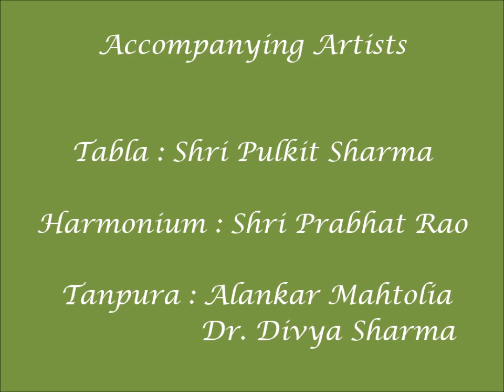Prof. Ojesh Pratap Singh singing Raga Gaud Sarang...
Professor Ojesh Pratap Singh is a disciple of 'Padmashri' Pandit Ulhas Kashalkar, the renowned exponent of Gwalior, Jaipur and Agra gharanas of Khyal gayaki and one of the finest classical vocalists of the country. He has been teaching Hindustan Vocal Music in the Department of Music of the University of Delhi for more than two decades. He is an 'A' grade artist of Radio and Television and has performed at many places in India, as well as, England, China, Mauritius, Sri Lanka and Nepal.

This is a video clip of a Baithak (House concert) at Birmingham (UK) in March, 2019. He is being accompanied by Shri Pulkit Sharma on the Tabla, Shri Prabhat Rao on the Harmonium, Dr. Divya Sharma and Alankar Mahtolia on the Tanpura.

Biodata :
It is a voice that holds the audience spellbound with its enigmatic finesse. A young and gifted vocalist, Ojesh has a melodious and supple voice that can delve into the depths of melody and explore a wide range of notes with its sheer strength of volume. His singing bears the stamp of years of training and dedicated practice, which began at the impressionable age of five. His first teacher was none other than his music loving father, who weaned and inspired him into music, never to look back.

The first step turned into a stride for excellence and knowledge about the nuances of Hindustani music. This set the course of training for Ojesh from great masters of music beginning with Ustad Ghulam Siraj Khan of Rampur-Sahaswan Gharana (tradition) followed by Pandit Mahadev Govind Deshpande, an outstanding disciple of Pt. Vinayak Rao Patwardhan of Gwalior Gharana. An artist, who believes that music is fathomless in content, Ojesh is one of the select disciples, who is reshaping and refining his 'gayaki' (style of singing) under the guidance of the renowned exponent of Gwalior, Jaipur & Agra Gharanas, Pandit Ulhas Kashalkar. The renowned maestro is one of the finest classical vocalists of the country in contemporary times.

His quest to learn about the rich traditions of Hindustani music took him to the portals of higher education. Ojesh completed his post graduation with distinction in Hindustani vocal music and topped in M.Phil. from the University of Delhi. He then completed his Ph.D. with Research Fellowship from the Universities Grants Commission, on the subject -"Role and importance of literary content in the compositions in Hindustani vocal music". He authored a book on this subject, titled "Hindustani Sangeet Mein Sahitya". Ojesh is also the recipient of the prestigious 'National Scholarship', from the Government of India during 1990-92, for pursuing his study of music.

Ojesh exhibited his aptitude and forte for Hindustani music at several solo concerts. The experience not only gave him a favourable exposure but also empowered him with the art of striking a rapport with the audience while striking a balance in maintaining the purity of the ragas during his renditions.

Ojesh is an 'A' grade artist of All India Radio and empanelled with the Indian Council for Cultural Relations for their foreign cultural exchange programs. As a child artist, he earlier performed regularly for Radio & Television and has now matured into a seasoned vocalist whose performances are marked by his acute sense of aesthetical embellishment and improvisation, conscious approach towards the purity of raga, form and the literary content. Not only the audience, but eminent music critics also have also succumbed to the innovative beauty of his impeccable renderings.

The Faculty of Music & Fine Arts, University of Delhi, Delhi, is fortunate to have Ojesh as a Professor of Hindustani vocal music. In his 23 years of academic career, Ojesh has delivered lectures, conducted workshops and performed in many concerts at various places in India, as well as China, Mauritius, Nepal, Sri Lanka and England.

He is a member of the Expert/ Jury panel for 'Sahitya Kala Parishad', New Delhi and also the 'National Youth Festival' organized by the Ministry of Youth Affairs.

Ojesh literally means "aura" and true to his name, Ojesh is spreading the radiance of a divine gift-music as he continues his melodious journey towards developing a finer artistic insight and skill with the blessings of his Guru.